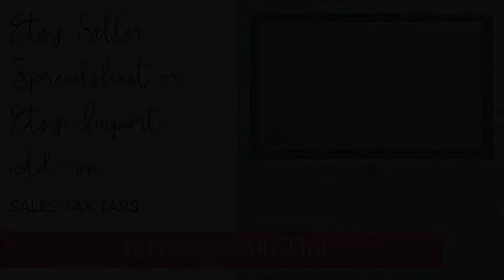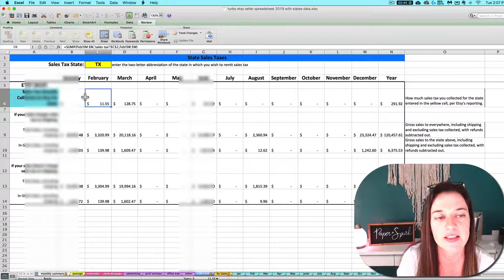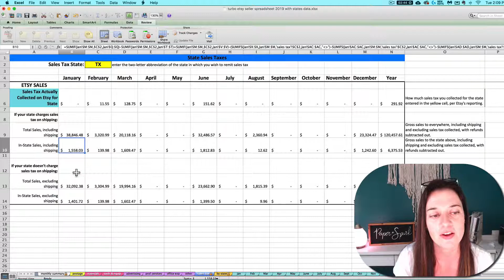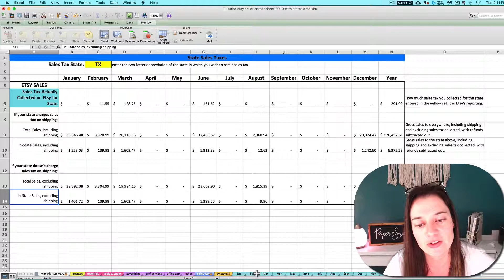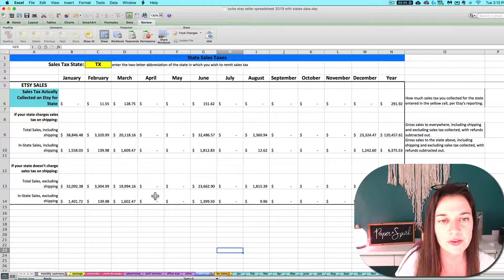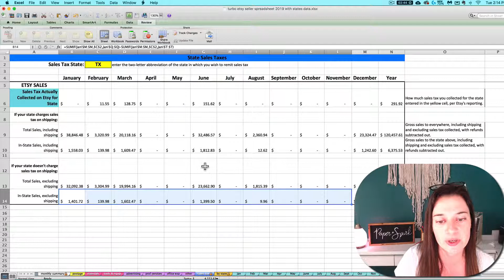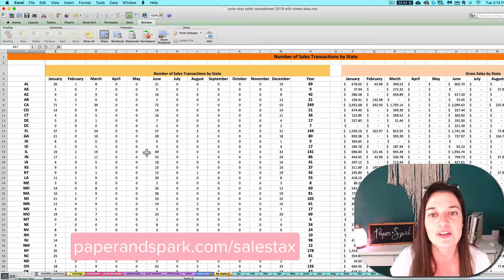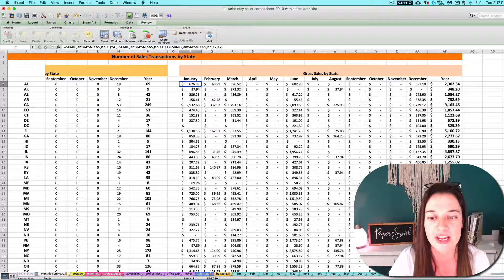Etsy bookkeeping - Sales tax tabs on Etsy spreadsheets from Paper + Spark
* Learn how to use the two sales tax tabs on your Etsy spreadsheet
* Understand how the sales totals on these tabs are calculated
* Track your sales by state for economic nexus purposes

Find more resources about your sales tax responsibilities as an Etsy seller

Note that I'm using the Etsy Seller Spreadsheet in the video tutorial, but the same concepts & instructions apply to the Etsy import add-on spreadsheet as well.